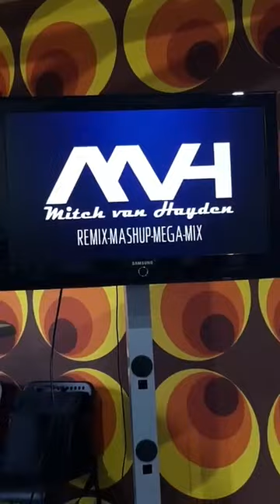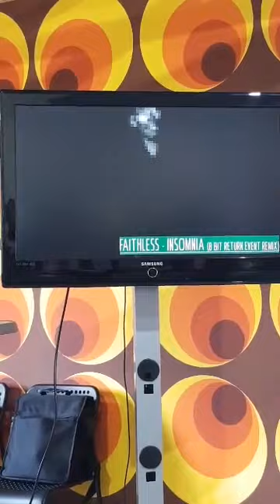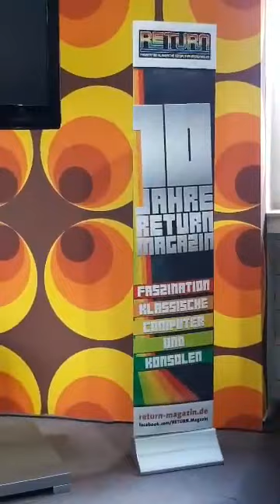RETURN 10 Jahre - Mitch van Hayden live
Unser Hauptmusikact kam von Mitch van Hayden. Er bereitete einen Live-Remix vor, der teilweise auch live musikalisch unterstützt wurde und der synchron mit einem vorbereiteten Video unterlegt wurde. Wahnsinn!

Video bereitgestellt und Copyright Holger Aurich